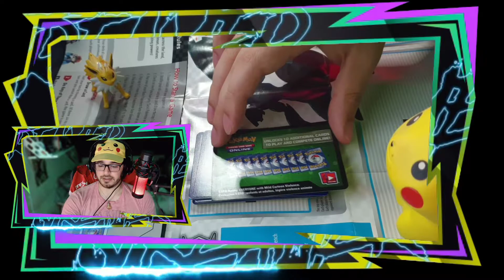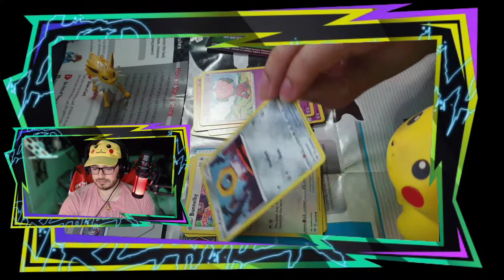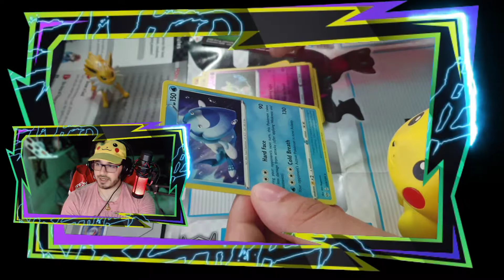Opening Pokemon Booster Pack en español (#1) | "Esto no lo esperaba" | TeamFolke 🦊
🎮 Opening Pokemon Booster Pack en español